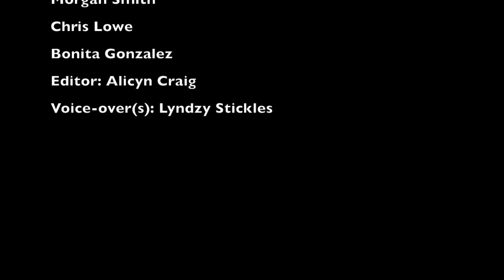Dance Team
By: Alicyn Craig and Lyndzy Stickles